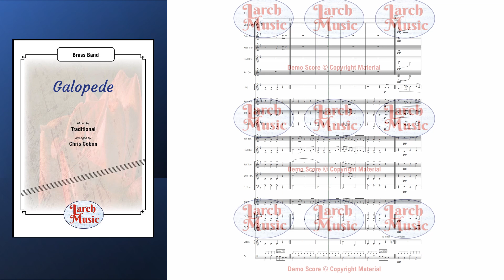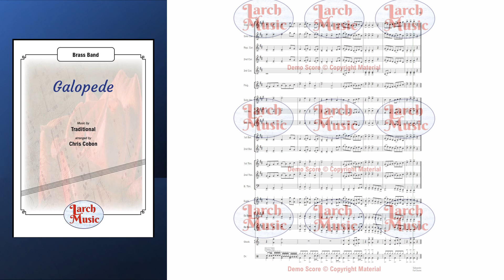Galopede Brass Band version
A modern take on an old English Country Dance. Suitable for bandstands or light concerts based on an old English Country Dance.